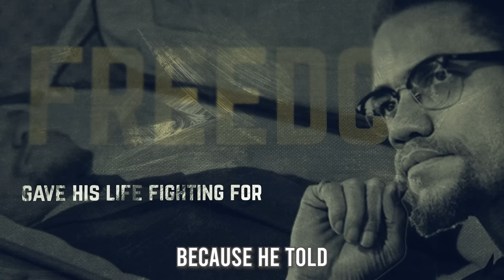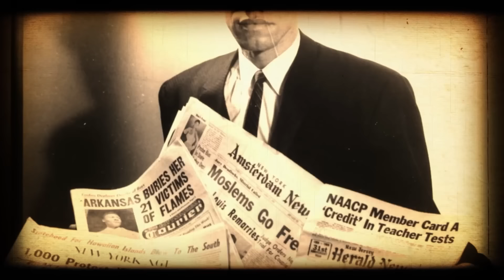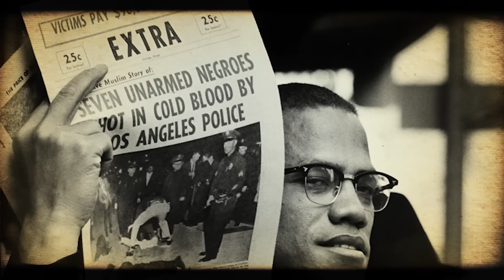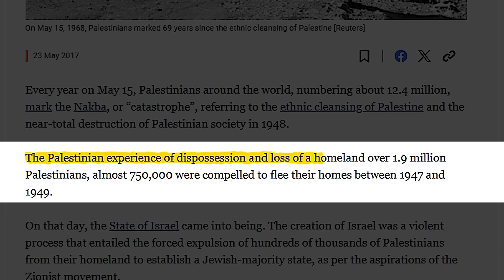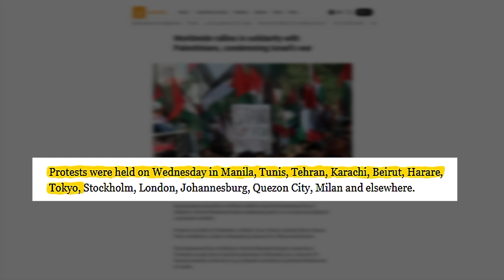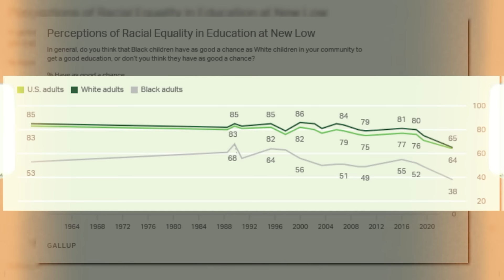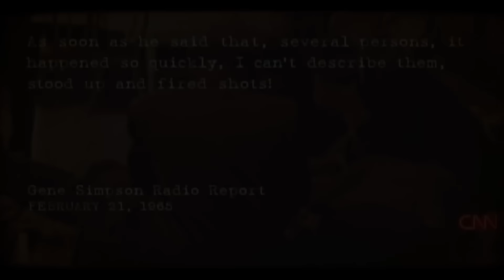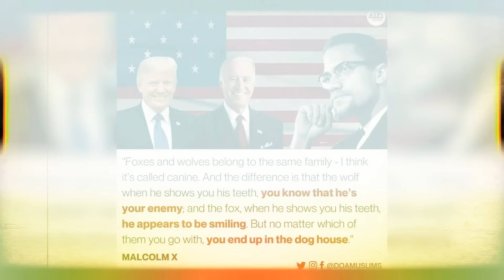Malcolm X Tried To Warn You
Bizarre Predictions From Malcolm X That Came True
📚 Hidden History Workbook: A FREE workbook designed for those that want to wake up and go deeper than the white washed version of our history. It includes 10 hidden black history stories that schools & the media purposefully kept hidden from us 😳➡️

Black Culture Unlocked is a movement focused on bringing the raw truth and real history to the culture. Our mission is to write our own stories and unlock the minds of the culture to become free thinkers.